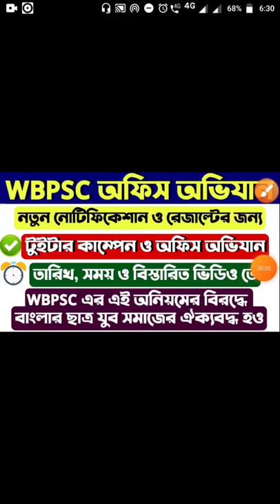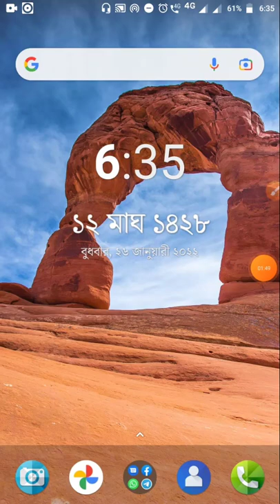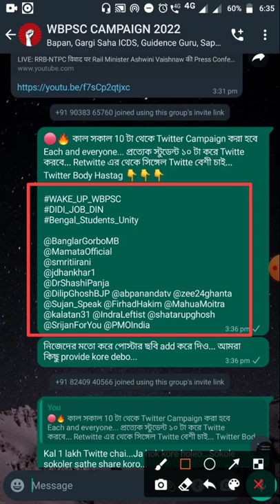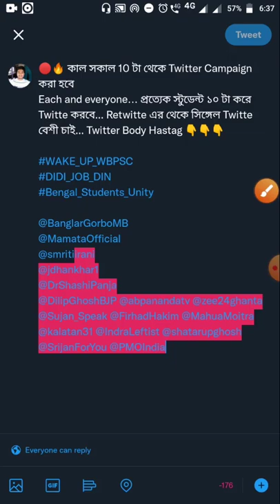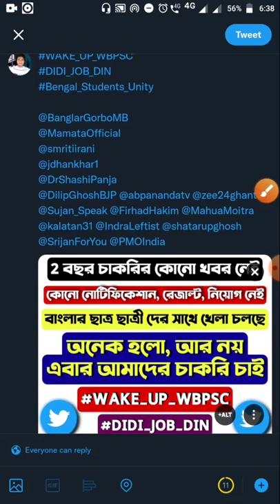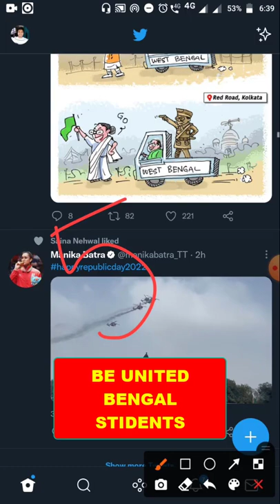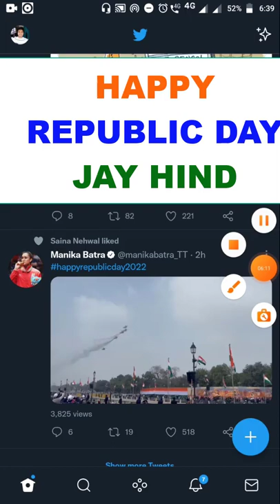Wake_Up_WBPSC || 27th January কিভাবে Tweet করবে ?